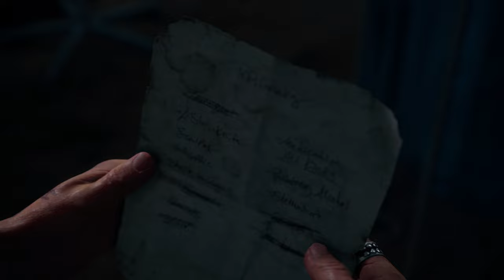DAYS GONE - Walkthrough Gameplay PART 9 (PS5) 4K60FPS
Days Gone Walkthrough Gameplay Part 9 (PS5) is the ninth part of this Days Gone Gameplay series. My Days Gone Walkthrough will feature the Full Game Story Campaign! The Days Gone Gameplay Walkthrough will include, All Campaign Missions, Boss Fights, Cutscenes ,Cinematics and Ending on Playstation 5. Recorded by Noori Gaming on PS5 in 4K 60FPS HDR .

Days Gone is a 2019 action-adventure video game developed by Bend Studio and published by Sony Interactive Entertainment. The game is set in post-apocalyptic Oregon two years after the start of a pandemic. Former outlaw-turned-drifter Deacon St. John discovers his wife Sarah, having been assumed dead, may still be alive and goes on a quest to find her.

Days Gone is played from a third-person perspective in which the player can explore an open world environment. Players can use firearms, melee weapons and improvised weapons, and can use stealth to defend themselves against hostile humans and cannibalistic creatures known as freakers. A major game mechanic is Deacon's motorcycle, which is used as the player character's main mode of transportation and mobile inventory.